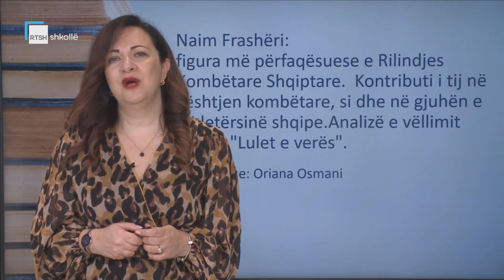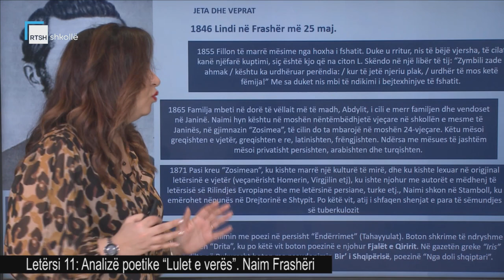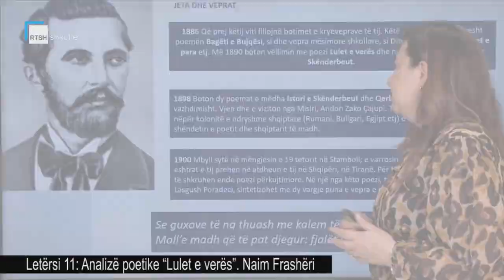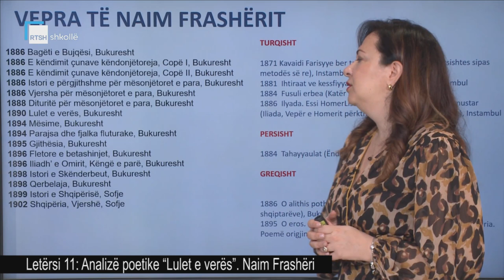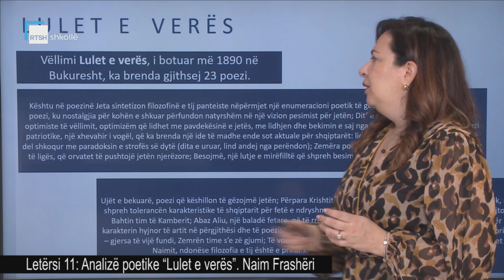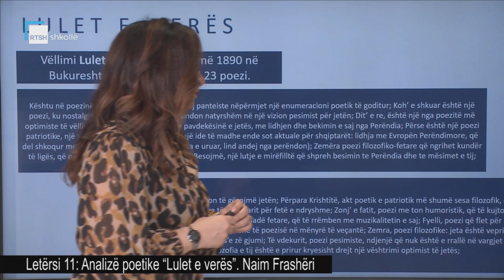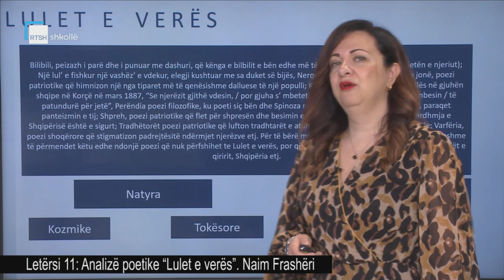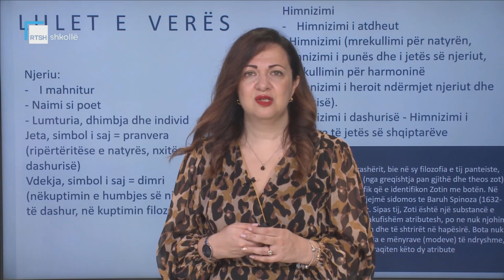Letërsi 11 - Analizë poetike "Lulet e verës" Naim Frashëri